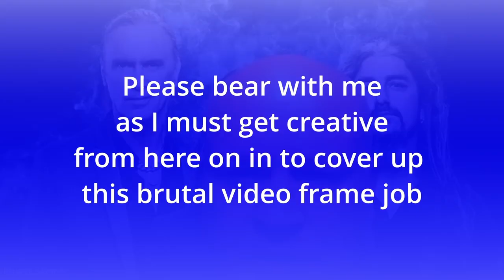Billy Sheehan of Winery Dogs, Sons of Apollo & Mr. Big, and I have a chat.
** Make sure to watch until near the end where Billy plays a cool bass lick and incorporates a drum sound. I don't know how he did it ? LOL**. Anyway. Interview with Billy Sheehan. I am sorry about my video frames as I was late to the show but Billy told me I looked good when I asked if I was framed properly in front of my webcam. I didn't have much time to waste so I took his word for it and hit Record. I guess we were both in a rush. All in all I added about a dozen frames, otherwise you could see up my nostrils lol. My chin through most of the interview was buried beneath the equator. I hope you liked the interview though as there were some good things we chatted about. I only had twenty four hours to prepare and thought I had things covered. Yup I did miss the Talas release but was on the ball about the up and coming Winery Dogs album. Oscar Peterson? Hey you can't blame me on that one...A. I am twenty years Billy's junior, and B. I was never a fan of Jazz. Sorry guys. Anyway please hit the Subscribe button that you will see in your sleep I am sure and please feel free to comment .good or bad...I always enjoy the feedback. Have a super day. Below are some links to Billy's websites where you can find out what he is up to. Cheers !